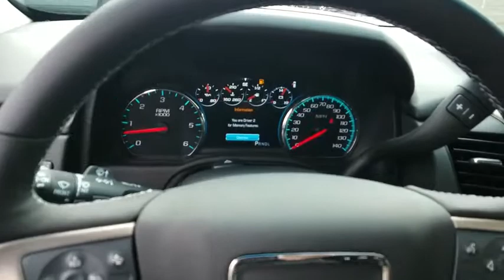2019 GMC Yukon XL Durham, Chapel Hill, Raleigh, Cary, Apex, NC G226596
2019 GMC Yukon XL
2019 GMC Yukon XL 4WD 4dr Denali - Stock#: G226596 - VIN#: 1GKS2HKJ0KR226596

409 S Roxboro St.

Heated Leather Seats, 3rd Row Seat, NAV, 4x4, Quad Seats, TRANSMISSION, 10-SPEED AUTOMATIC, AUDIO SYSTEM, 8 DIAGONAL COLOR TOUCH... ENGINE, 6.2L ECOTEC3 V8, Tow Hitch. ONYX BLACK exterior and JET BLACK interior, Denali trim. KEY FEATURES INCLUDE: Leather Seats, Third Row Seat, Quad Bucket Seats. 4x4, Keyless Entry, Remote Trunk Release, Privacy Glass, Steering Wheel Controls, Electronic Stability Control, Heated Mirrors. OPTION PACKAGES: DENALI ULTIMATE PACKAGE includes (PCJ) Open Road Package contents: additional 9 months of SiriusXM Radio and NavTraffic service, (CF5) power sunroof, (U42) rear seat entertainment system, (DNU) third row DVD screen, (UTT) Enhanced Security Package contents: (UTR) self-powered horn, (UTV) interior movement and (UTU) vehicle inclination sensors, (BRS) power-retractable assist steps, (Y66) Adaptive Cruise Control - Advanced with (UGN) Forward Automatic Braking, (JB1) 4-wheel antilock, 4-wheel disc brakes, (SII) 22 bright aluminum wheels with Midnight Silver premium paint and (SFE) wheel locks, LPO, ENTERTAINMENT SYSTEM, REAR SEAT BLU-RAY/DVD with remote control, overhead display, Wi-Fi wireless projection capability, four 2-channel wireless digital headphones, auxiliary HDMI/MHL audio/video input and 2 USB ports, WHEELS, 22 X 9 (55.9 CM X 22.9 CM) 6-SPOKE CHROME MULTI-FEATURED DESIGN, ENHANCED SECURITY PACKAGE body security content, includes (UTR) self-powered horn, (UTV) interior movement and (UTU) vehicle inclination sensors, door and liftgate lock shields and glass break sensors in rear quarter glass and liftgate window, removes sunglass holder and conversation mirror from overhead console, LPO, INTERIOR PROTECTION PACKAGE includes (VAV) All-weather floor mats, LPO and (VLI) Rear cargo mat, LPO (dealer-installed), AUDIO SYSTEM Pricing analysis performed on 2/19/2019. Horsepower calculations based on trim engine configuration. Please confirm the accuracy of the included equipment by calling us prior to purchase.